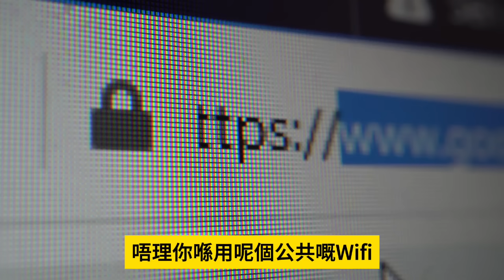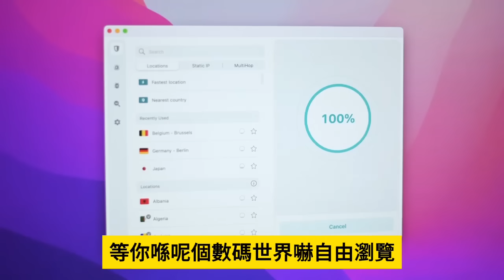1.19【 銅鑼灣曦巒蝕足十年收入！ 】半新樓瘋狂蝕錢！勁跌478萬相等於一般家庭10年收入！容祖兒也曾入市該樓盤！主持: Johnny Fok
1.19【 銅鑼灣曦巒蝕足十年收入！  】半新樓瘋狂蝕錢！勁跌478萬相等於一般家庭10年收入！容祖兒也曾入市該樓盤！